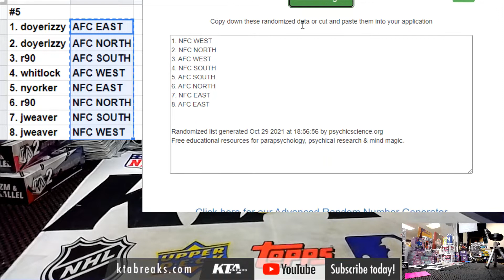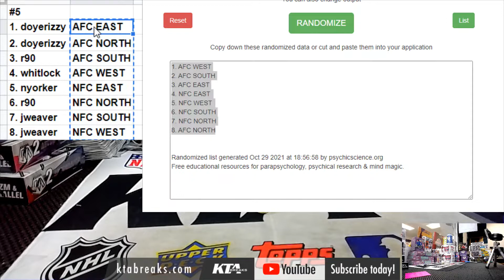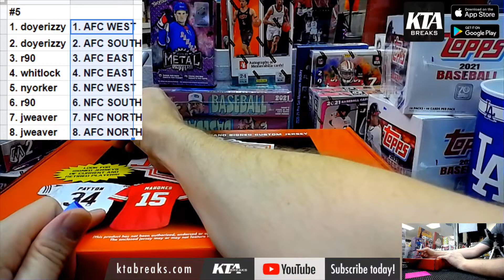KTAuthentics - 2021 leaf autograph football jersey 1 box random division #5